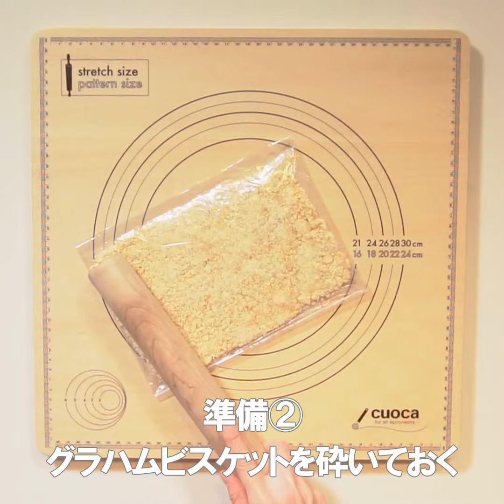【お菓子のレシピ】リンツァー・トルテ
ラズベリージャムをサンドしたリンツ地方の焼き菓子です。